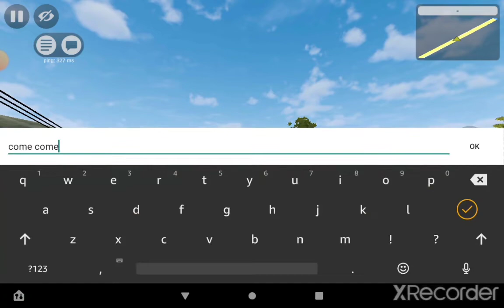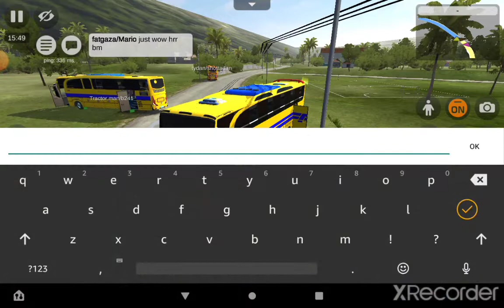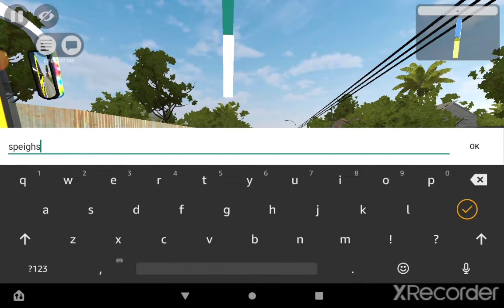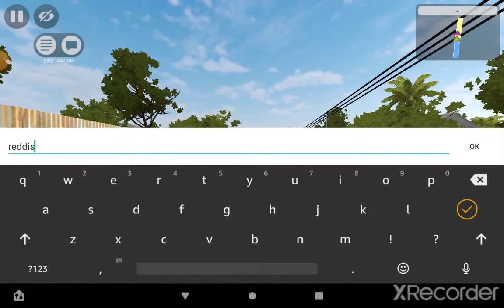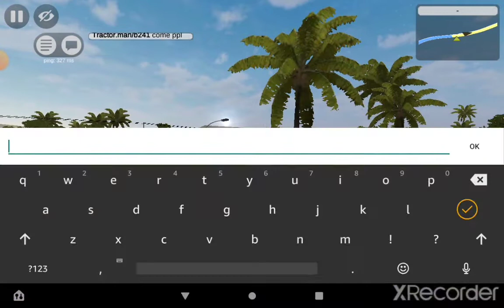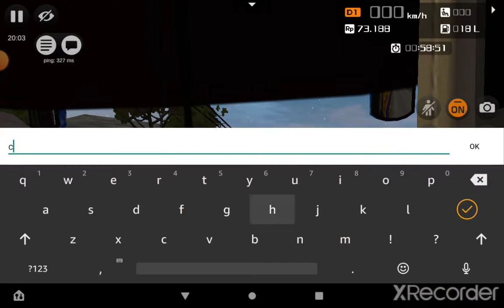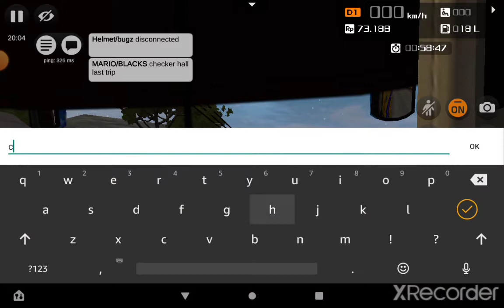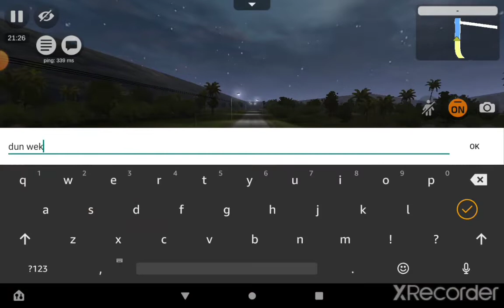bajan bussid minibus culture